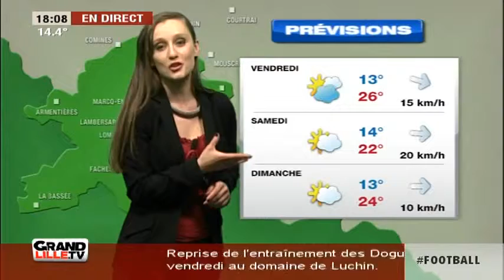Les Prévisions Météo du 25 Juin 2015 (Lille)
Sites webs/blogs, copiez cette vidéo avec le bouton "Intégrer" !